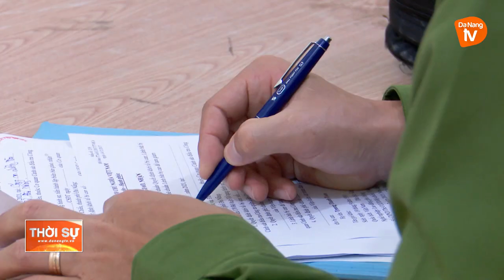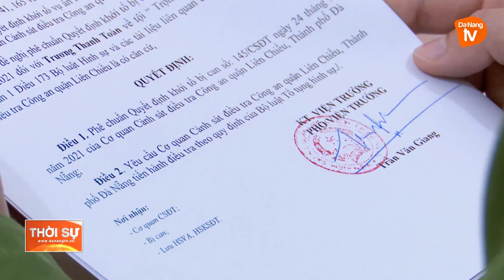BẮT GIỮ ĐỐI TƯỢNG CHUYÊN TRỘM CẮP TÀI SẢN TẠI CÁC KHU TRỌ